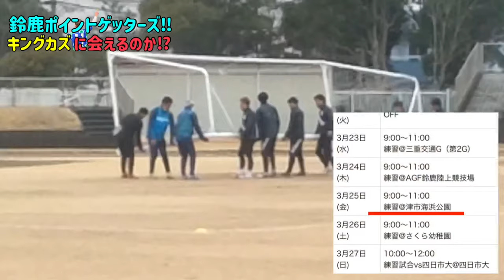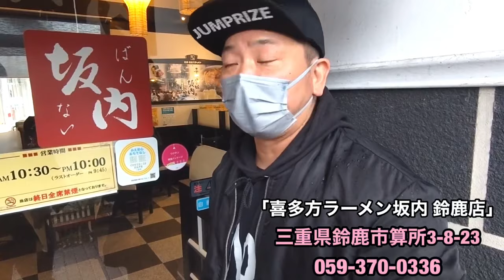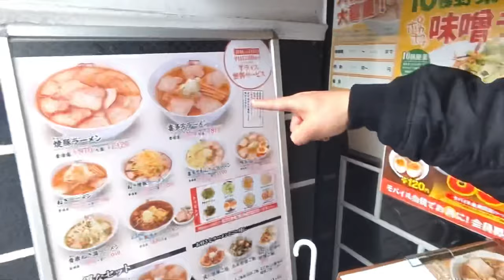【三浦知良に会いたい‼︎】新天地「鈴鹿ポイントゲッターズ」に移籍したキングカズ‼︎練習風景を撮影してきました。レジェンドカズには会えるのか⁉︎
しまもんチャンネルとは…

釣りのプロ（主にシーバス）でもあるしまもん。いままでの交流関係を活かして友人など「一芸に秀でた人」たちを紹介しています。釣り企画はもちろん、お笑い好きでもありいろんなバラエティー企画にもチャレンジしてます‼︎

【はっしー】
編集&カメラ担当。大のお笑い好き。芸人のラジオは毎週ほぼ聴いてるほどのお笑いマニア。

【マコさん】
しまもんを釣りの師匠だと尊敬している癒しキャラ。

【マサカズさん】
岐阜県の凄腕鮎師。しまもんの釣り仲間で鮎釣り歴16年の二児のパパさん。

【小林君】
名古屋で超有名なYouTuberの兄を持つ心優しいド天然君。

動画更新   毎週金曜日か土曜日にアップします

【しまもんが契約している釣具メーカー】
ジャンプライズ公式ページ

「しまもん」釣りの簡単な経歴

釣り歴8歳から36年

40歳で釣具メーカーJUMPRIZEと契約